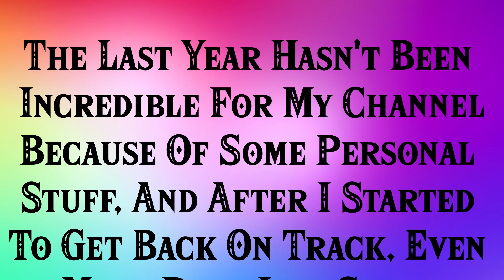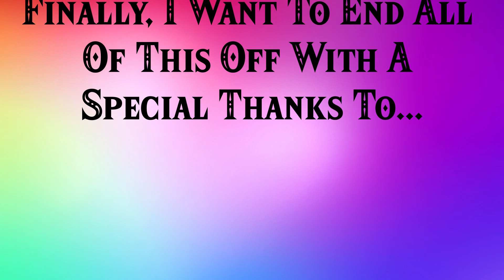My Channel Is 3 Years Old! - The Varlo Show Episode 61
Its time to celebrate my channel finally being 3 years old!

VarloTheGreat is a YouTube Channel run by me! I refer to myself as Varlo (Though it isn’t my real name) and often plays various games and attempt to teach my viewers some things they didn’t know about what I am playing or doing. My channel is all about trying out new things and having a ton of fun while doing it. I also occasionally joined by my friends, who help me to have fun and educate the viewer with their unique personalities and skills.

My Schedule!
Monday- Let’s Play
Wednesday- The Varlo Show
Friday- Let’s Play
Thanks For Reading The Description (Not Many People Do)